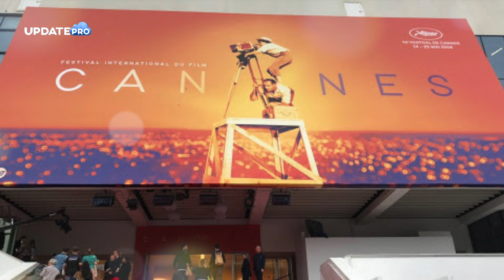Sambil Nungguin Buka Puasa, 8 Film Sejarah Islam Ini Cocok Untuk Kamu Nonton Di Bulan Suci Ramadhan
Pada bulan Ramadhan ini, banyak film-film bertema Islami yang bisa dijadikan tontonan. Misalnya saja film-film yang mengangkat kisah sejarah Islam. Atau film yang berpusat pada tokoh-tokoh muslim di dunia.

Selain penuh pembelajaran, film ini juga dikemas menarik sehingga kisahnya terasa lebih ringan. Jika biasanya film-film religi sering menimbulkan kontroversi, namun film-film ini justru mendapatkan respons positif lho. Sebab, beberapa film ini menampilkan kisah sesuai dengan sejarah yang tertulis dan menghindari hal-hal sensitif yang bisa menyinggung banyak pihak.

Penasaran film apa saja? berikut deretan film sejarah Islam terbaik yang cocok ditonton pada bulan Ramadhan.